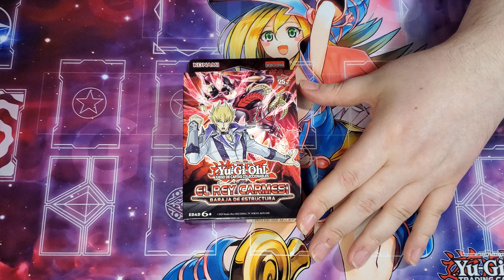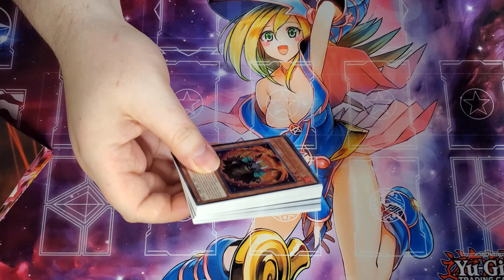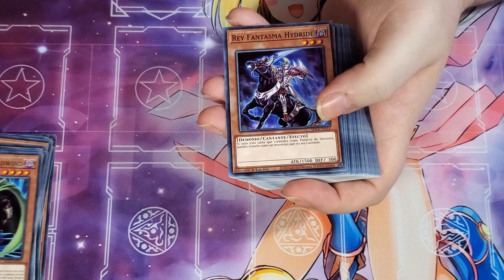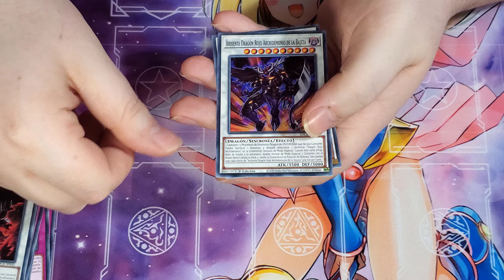Apertura Baraja de Estructura Yu-Gi-Oh! - El Rey Carmesi (por Ifcpotter) [2K]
Buenas a todos:

En este nuevo vídeo, os presento la Baraja de Estructura - El Rey Carmesí (Por supuesto, Jack Atlas)